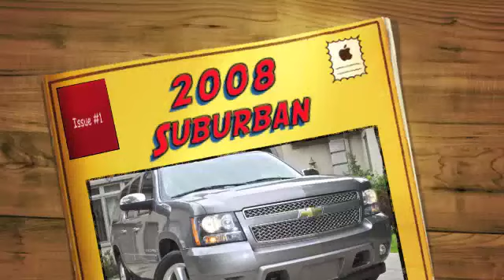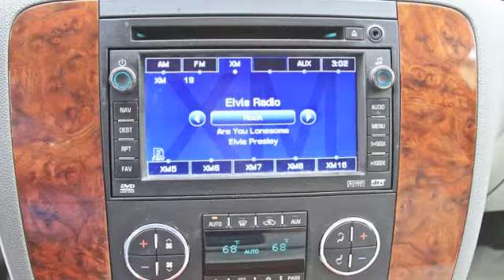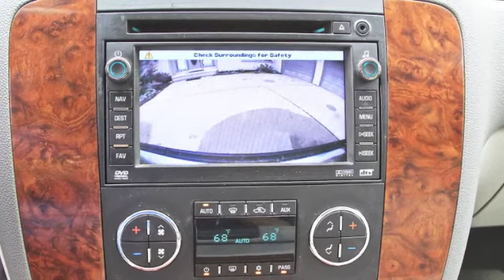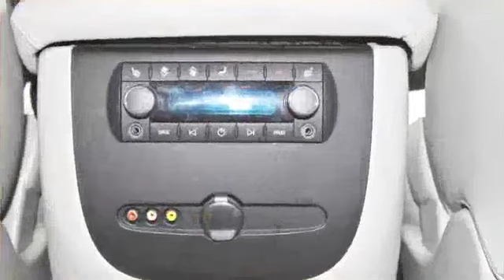2008 Suburban LTZ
2008 Chevrolet Suburban LTZ NAVIGATION DVD